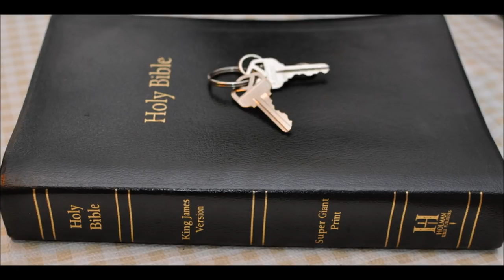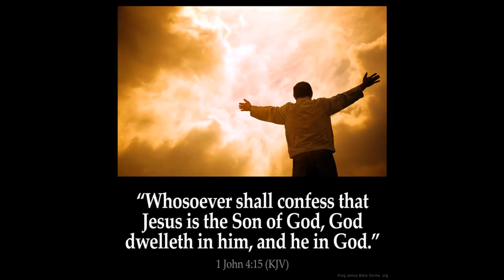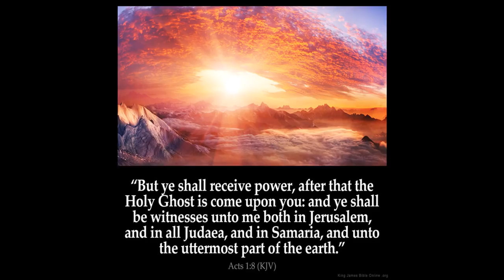God Laughs pt 1 Psalms Chpt 2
1 Why do the heathen rage, and the people imagine a vain thing?

2 The kings of the earth set themselves, and the rulers take counsel together, against the LORD, and against his anointed, saying,

3 Let us break their bands asunder, and cast away their cords from us.

4 He that sitteth in the heavens shall laugh: the Lord shall have them in derision.

5 Then shall he speak unto them in his wrath, and vex them in his sore displeasure.

6 Yet have I set my king upon my holy hill of Zion.

7 I will declare the decree: the LORD hath said unto me, Thou art my Son; this day have I begotten thee.

8 Ask of me, and I shall give thee the heathen for thine inheritance, and the uttermost parts of the earth for thy possession.

9 Thou shalt break them with a rod of iron; thou shalt dash them in pieces like a potter's vessel.

10 Be wise now therefore, O ye kings: be instructed, ye judges of the earth.

11 Serve the LORD with fear, and rejoice with trembling.

12 Kiss the Son, lest he be angry, and ye perish from the way, when his wrath is kindled but a little. Blessed are all they that put their trust in him.